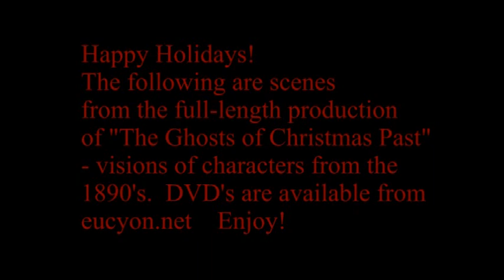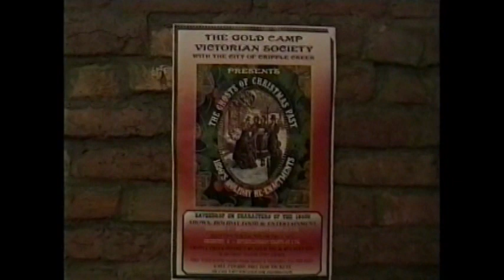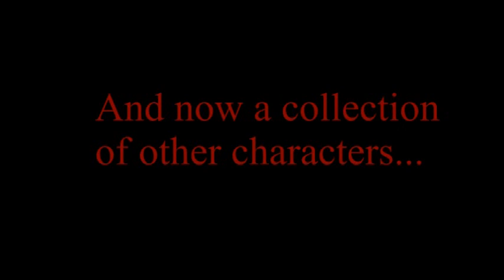GHOSTS OF CHRISTMAS PAST - CRIPPLE CREEK IN THE 1890'S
The EUCYON Company presents some highlights of an Opal Ghost Company production of a performance by The Gold Camp Victorian Society of Cripple Creek, CO.  The film was directed by J. Cain years ago and remastered to celebrate the 2011 Holiday Season.  Full-length DVD's are available through eucyon.net.  This production brought back great memories of my life in Colorado when I was an Opal Ghost producer and partner.